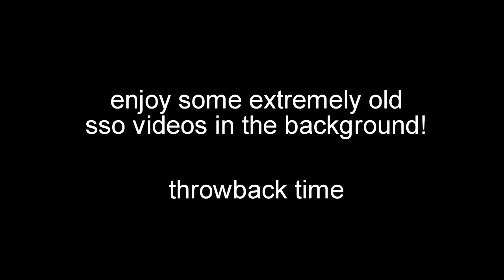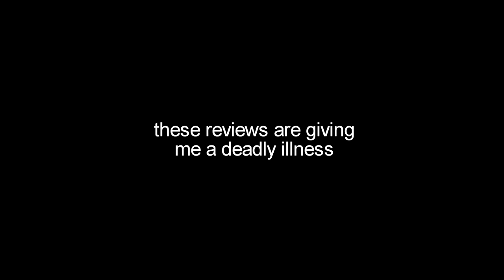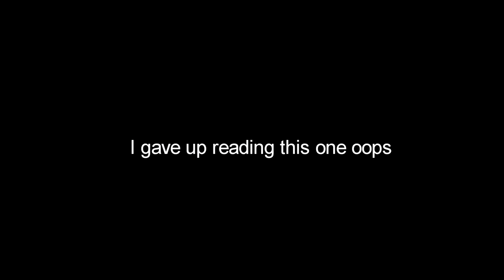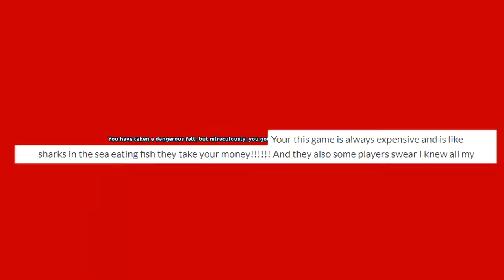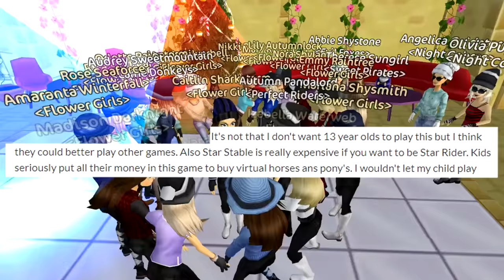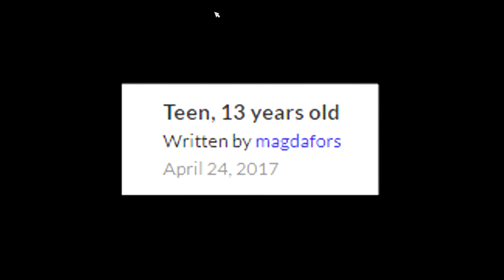Reading Bad Star Stable Reviews By Kids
kids are crazy!! star stable took their minds away with all of the violence and scariness of fluffy ponies